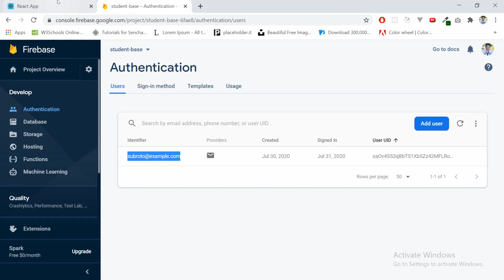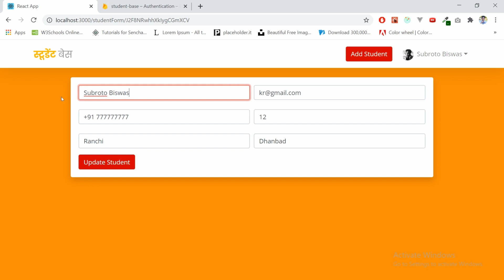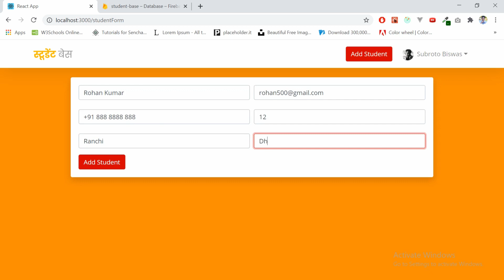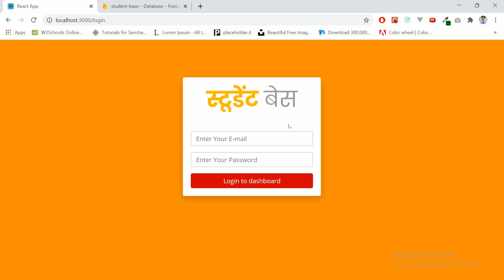Student Base Introduction - Part 1 हिंदी में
to frands ye project ka introduction video hai isme mai apko batawunga ki kya kya features hai aur humlog kya kya sikhne wale hai